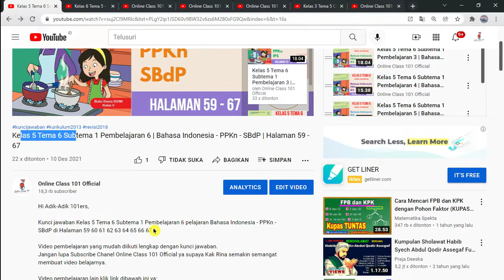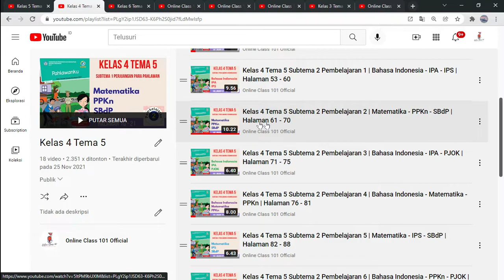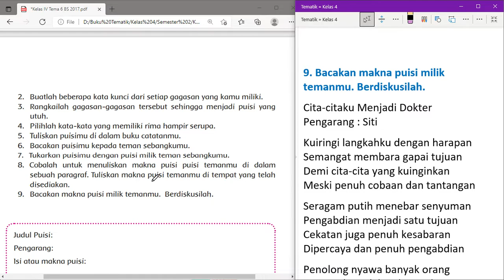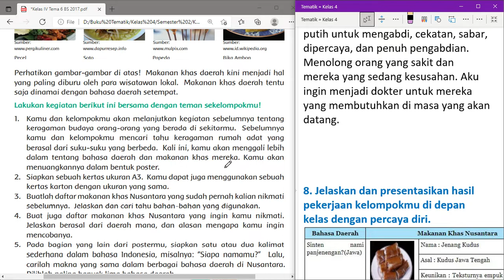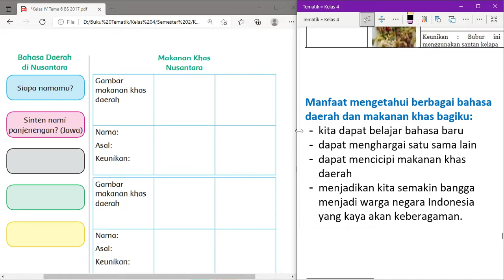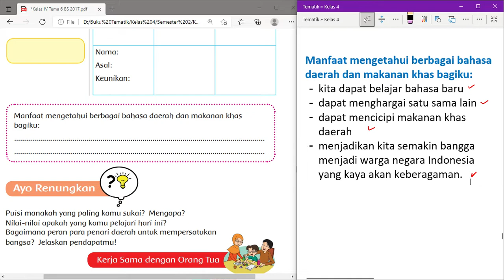Kelas 4 Tema 6 Subtema 2 Pembelajaran 5 | Bahasa Indonesia - PPKn | Halaman 102 - 106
Kunci jawaban Kelas 4 Tema 6 Subtema 2 Pembelajaran 5 pelajaran Bahasa Indonesia - PPKn di Halaman 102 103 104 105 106